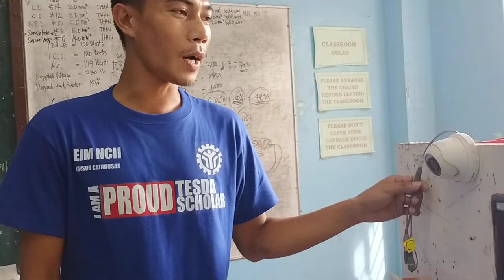Installation of Close Circuit Television (CCTV)